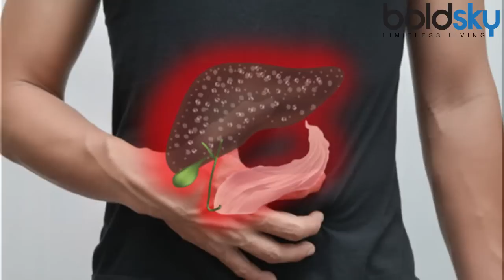Methi or Fenugreek मेथी | Health benefits | हर रूप में औरतों के लिए वरदान है | Boldsky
Methi or Fenugreek in any form (green, dry or powder) has amazing health benefits. It has been used as herb due to its medicinal properties, it is helpful in treating many health disorders and its regular use keeps many ailments away, specially in ladies. Find out more in this video.